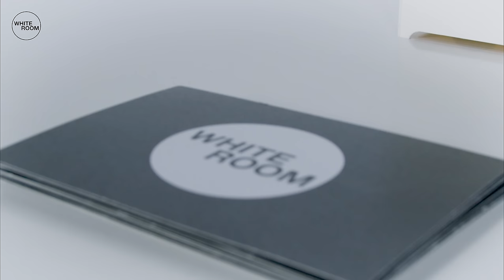Hvor Mange Tror Du Jeg Har Ligget Med? - DATEN EPISODE 2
Trykk på knappen for å sende hjem daten! Hvis daten varer i lengre enn 10 minutter uten at noen blir sendt hjem vinner paret en ny date, der alt er gratis.